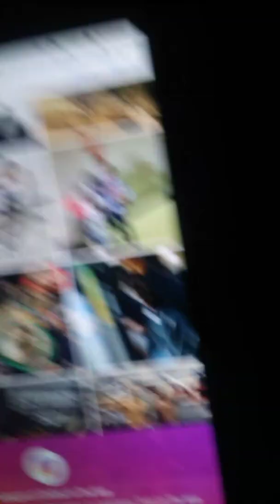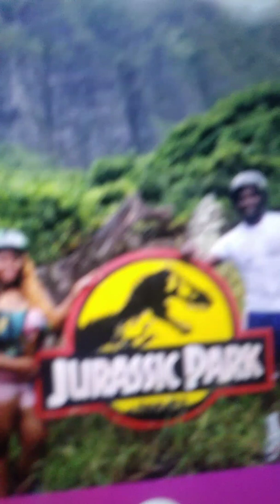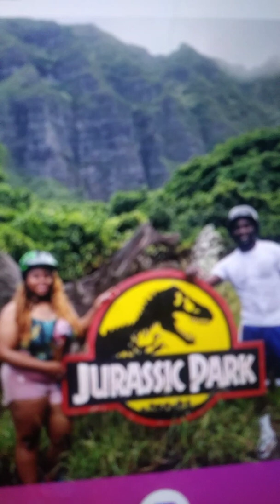Terrence Crawford have a Black wife Do Beauty shop conversation?